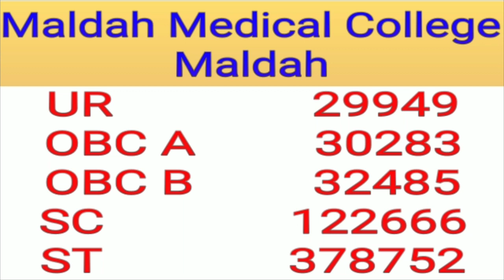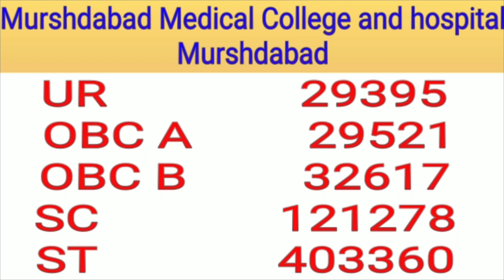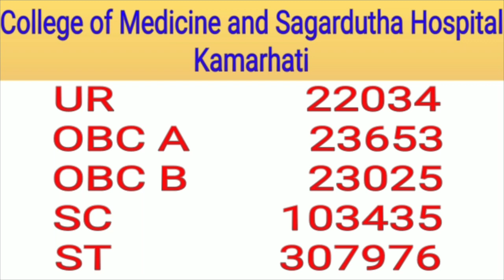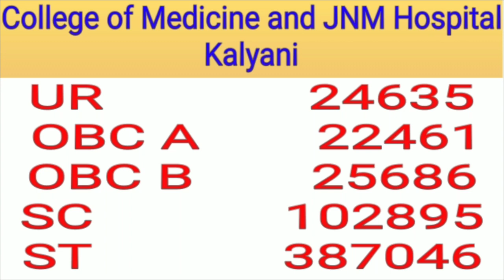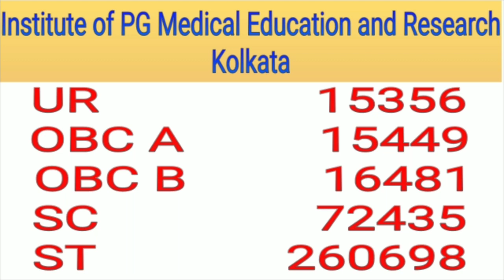NEET Cut Off 2019 in West Bengal/West Bengal 85% State Quota Cut Off Rank Wise/College Wise Cut Off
In this video you will be able to know the expected West Bengal neet cut off 2019. According to Neet 2019 Cut off in West Bengal, their is some chance to increase the cut off. West Bangal 85% State Quota for MBBS Admission, we made this cut off with full analysis.